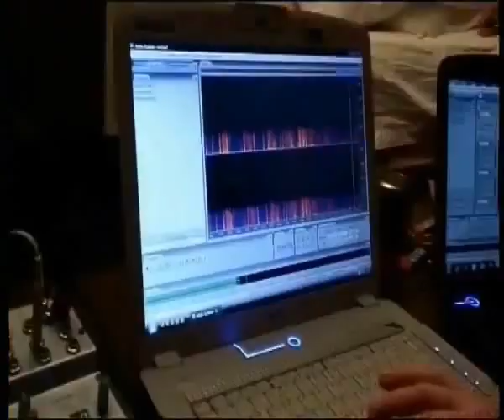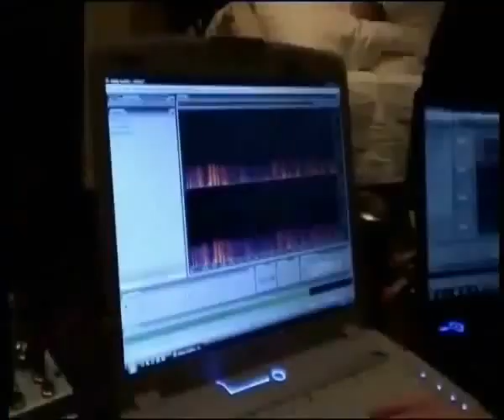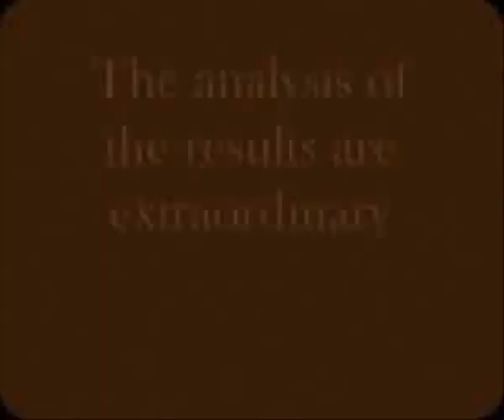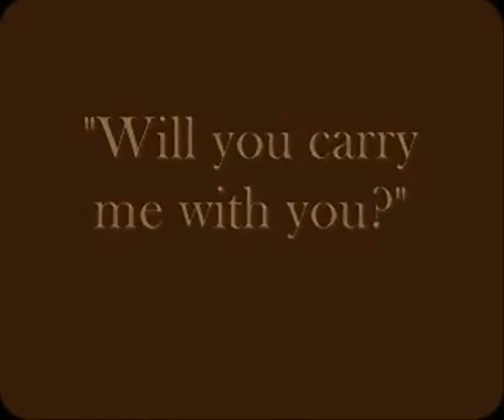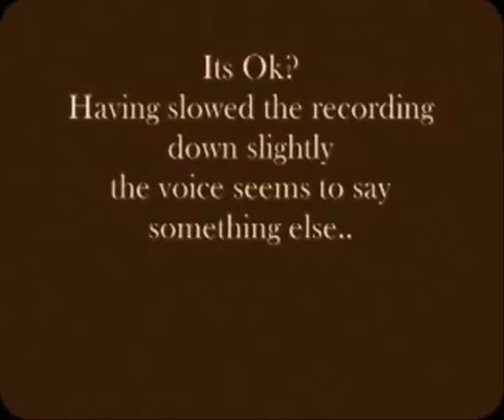The EVP Experiment at Dobbins Inn 2010